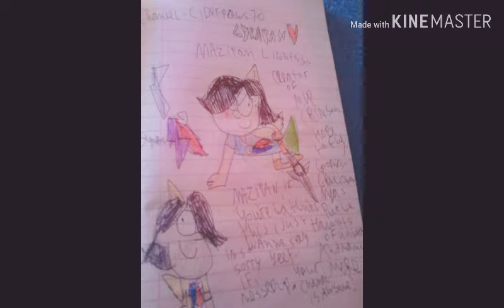My favorite youtubers Drawing book ( Trubute to all of favorite youtubers )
Hey guys ! Swirly here! And today i am going to show you guys my
Favorite youtubers drawing book ! This is for all of favorite youtubers :)
And the cover was alot of fun to make i drew the comment falls crew
Dipper Tord Neddle Rob Daisy Bliss and all of favorite youtubers and MY  other internet frends
I made the cover so yeah Enjoy!

Dipper pines belongs to disney and alex hirch
Tord larsson belongs to the creators of eddsworld
Rob belongs to CN and Ben bouclet
Bliss belongs to CN
Neddle belongs to BFDI
Daisy belongs to gffan123!
Eva oppsy belongs to eva
Bronyboy belongs to bronyboy
Nightmare rara belongs to nightmare rara!!
Yum soda belongs to hazel :D
Olivia Belongs to lpslovergirl109
Credit to milles for twintails!

I DO NOT OWN THE KINEMASTER LOGO
CREDIT TO WHOEVER MADE IT
NO COPYRIGHT INFRINGNG INTENDED!